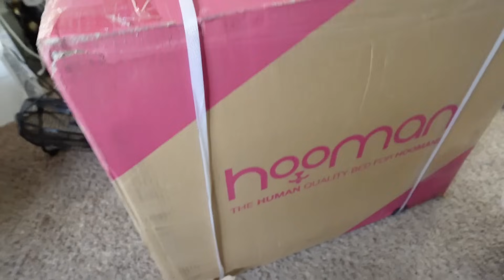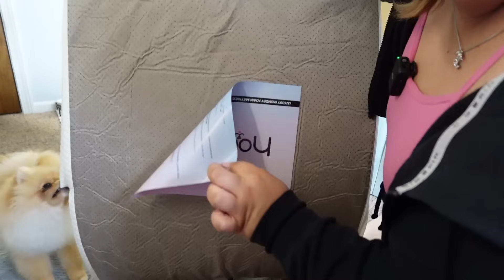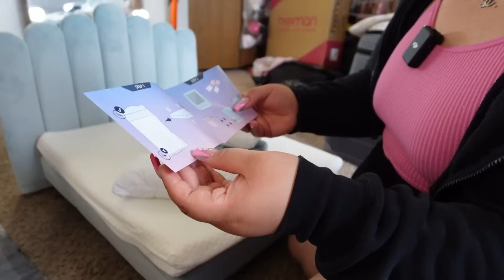I got my DREAM puppy! + puppy bed unboxing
Hello love's welcome to a new video. In this video I will be introducing you to my DREAM puppy!!

sorry for the ending it was a mistake I didn't catch.

again thanks for tuning in I appreciate the love and support truly.